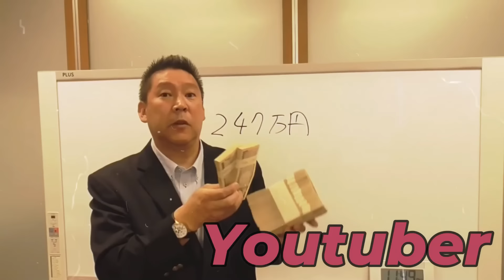【立花孝志と話が長いおじさんとバトル？】逃げてないで直接文句を言えばいいじゃん....我々は他の政治の問題もやらないといけない。じゃないとNHKは潰せない【立花孝志 松本人志 NHK党 切り抜き】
00:00　ダイジェスト
1:08　本編　NHKに対して持論を喋るおじさん
3:11　NHKに堂々と言えばいいんじゃないですか？
4:45　あなたの意見はNHKにぶつけて欲しい
5:47　僕は何十時間も意見を聞いている
6:16　放送法について　村岡徹也弁護士
7:12　我々はずっと究極に考え続けている
9:29　NHK問題だけじゃなくて他の政治の問題もやらないといけない
11:12　否定はしてないですよ
13:40　エンディング

立花孝志本
ぶっ壊す力